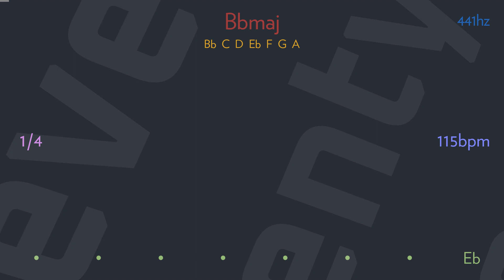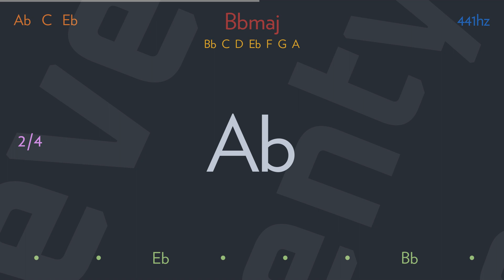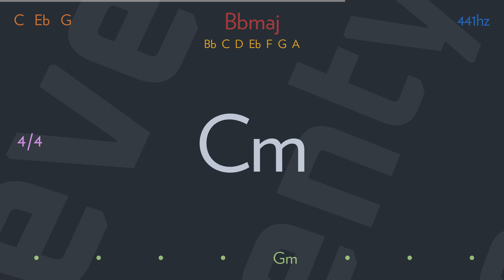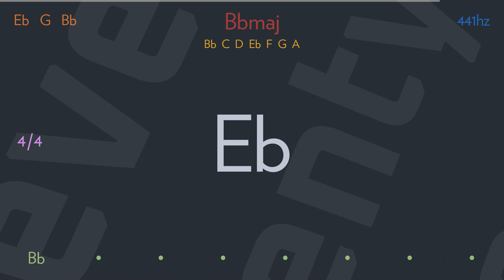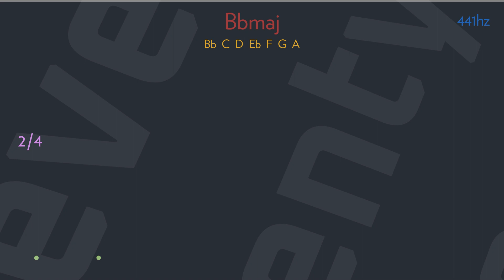perfect symmetry by KEANE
I shake through the wreckage for signs of life
Scrolling through the paragraphs
Clicking through the photographs
I wish I could make sense of what we do
Burning down the capitals
The wisest of the animals

What are you living for?
Tooth for tooth
Maybe we'll go one more

This life is lived in perfect symmetry
What I do, that will be done to me

Read page after page of analysis
Looking for the final score
We're no closer than we were before

What are you fighting for?
Holy truth
Brother I choose this mortal

Life lived in perfect symmetry
As the needle, slips into the run out groove
Love, maybe you feel it too

And maybe you'll find, life is unkind
And over so soon
There is no golden gate
There's no heaven waiting for you

Oh boy, you ought to leave this town
Get out while you can, the meter's running out
The voices in the streets you love
Everything is better when you hear that sound
Oh-oh-oh
Oh-oh-oh
Oh-oh-oh

Spineless dreamers, hide in churches
Pieces of pieces of rush hour buses
I dream in emails, worn out phrases
Mile after mile of just empty pages

Wrap yourself around me
Maybe you'll feel it too

Maybe you'll feel it too (spineless dreamers)
Maybe you'll feel it too (hide in churches)

Spineless dreamers
Hide in churches
Pieces of pieces...

Writer(s): Richard David Hughes, Timothy James Rice-oxley, Tom Chaplin